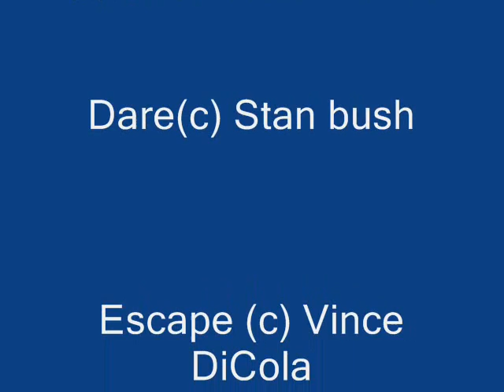PMD the storm comic part 3